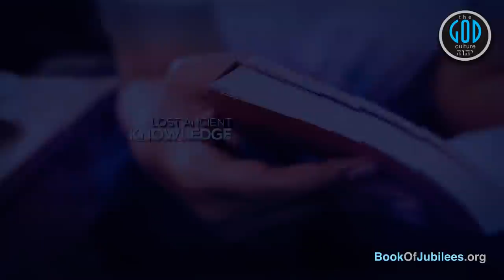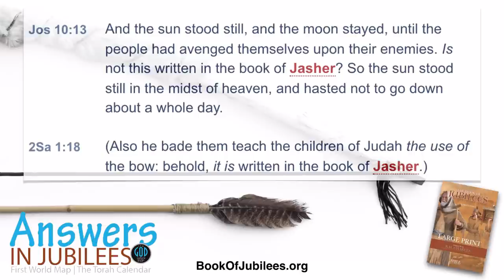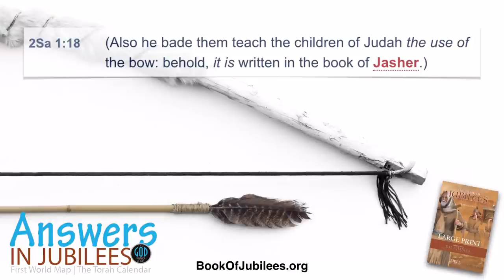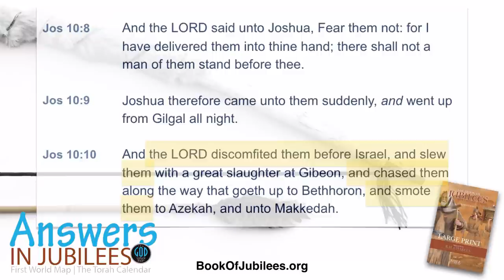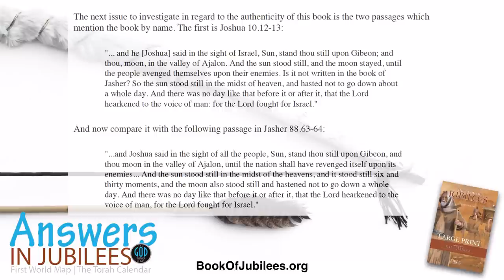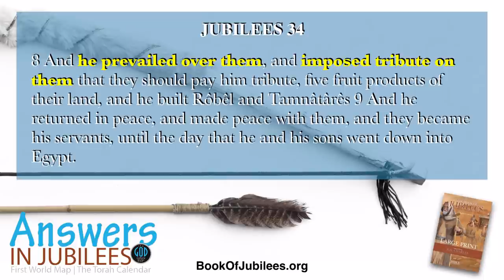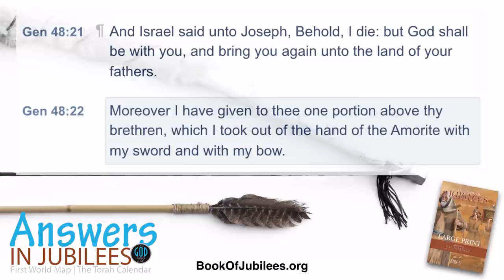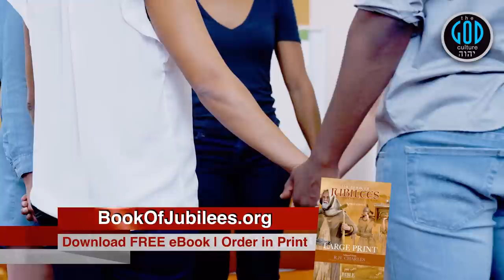The Bible Book of Jasher Is Jubilees! Modern Fraud Exposed! Answers In Jubilees 47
When Joshua quoted the Book of Yashar, he was quoting a book already in circulation in his age written by Moses. He most certainly was not quoting a book written by Rabbis in the 13th century AD or so thousands of years later. Watch us prove the Book of Yashar he and Samuel quote is in fact the Book of Jubilees. This is monumental! Yah Bless.

2Esdras.org
BookOfJubilees.org (Now Available With Color Maps & Interior Overseas!)
RestSabbath.org
LeviteBible.com
FirstEnoch.org

Our channel, our rules. It's not your blog or channel and no, you are not entitled to hijack our stream neither by YouTube rules nor the Bible. We will protect our stream from the excessive agitation. Yah Bless.